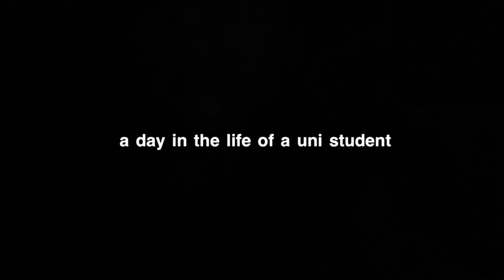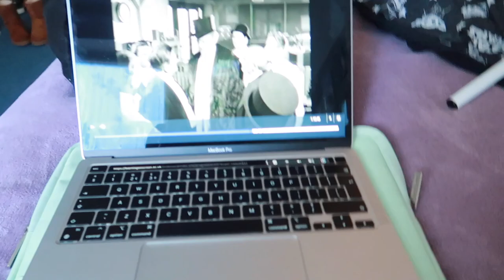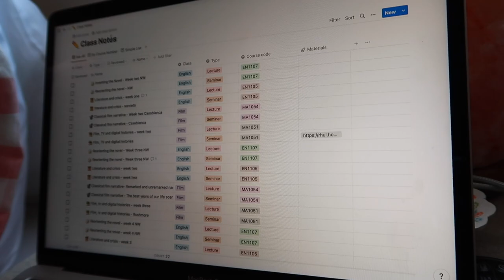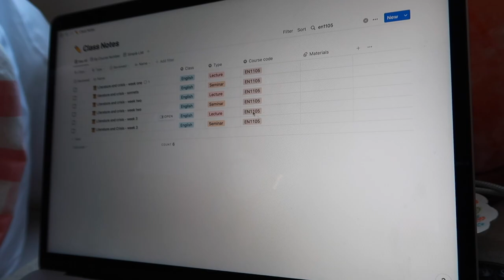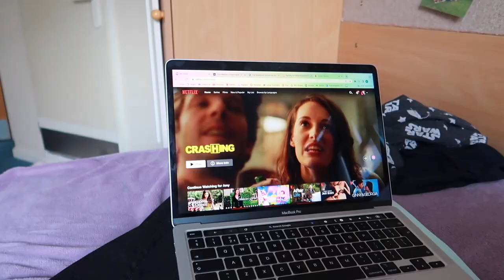a day in the life of a uni student 🎧📚🌷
✨SOCIAL MEDIA✨